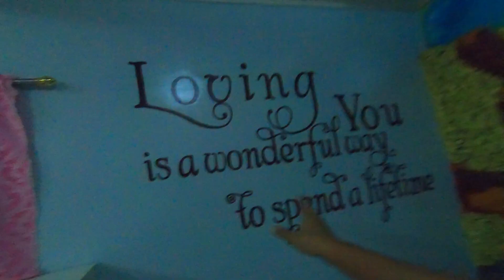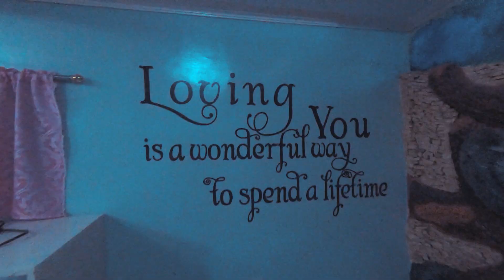Floating Cottage | Carmen, Agusan Del Norte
FLOATING COTTAGE in Tagcatong Carmen Agusan del Norte

Details:
CARMEN AGUSAN DEL NORTE

TAGCATONG, CARMEN, AGUSAN DEL NORTE ni! Naa pud sa Mantata, Carmen, Agusan del Norte

Lahi-lahi ang tag iya sa floating cottages. Maong lahi-lahi pud ang disenyo. Ang uban cottages owned by a resort ang uban tag balay lang. Mas maayo if mag reserve mo daan if mag visit kay puno-puno ni siya kanunay. Sayang ra inyo pag adto if wala mo naka pa reserve daan.

500 per floating cottages minimum of 10 persons good for 5-4 hours ang duration. Then if mag sobra mo ug 10, add lang 50 pesos. Maona halos rate didto.